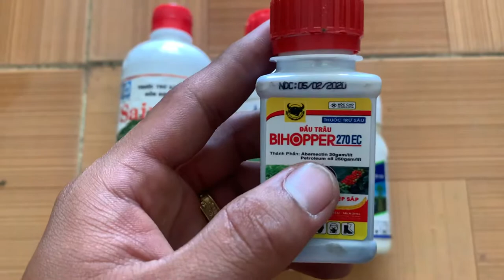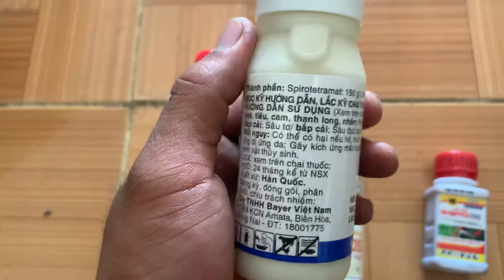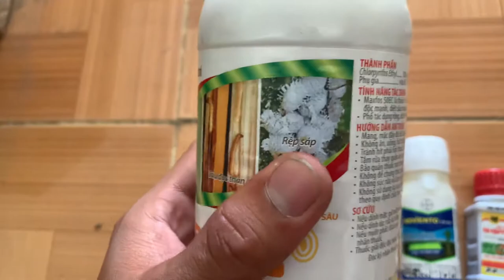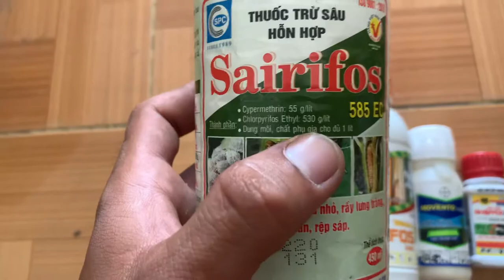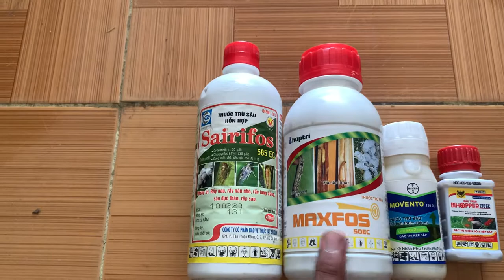Thuốc trừ sạch rệp sáp chỉ sau 1 lần dùng - phòng trừ rệp sáp , rệp bông hiệu quả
4 loại thuốc trừ rệp sáp chỉ sau 1 lần dùng. Bihoper 270EC, Movento  150OD, Maxfos 50EC, Sarifos
Thuốc trừ sạch rệp sáp chỉ sau 1 lần dùng -  phòng  trừ rệp hiệu quả
Rệp sáp (Danh pháp khoa học: Planococcus citri) là một loài rệp trong họ Pseudococcidae, chúng ký sinh trên các loài cây ăn trái có múi cũng như các loại cây công nghiệp khác gây thiệt hại cho nông nghiệp.

Đặc điểm
Tên thông thường của nó là Citrus mealybug (rệp sáp cam quýt, tiêu biểu trên cây bưởi). Tuy nhiên, cây ký chủ của nó không chỉ có các cây thuộc họ cam quýt mà còn gây hại chủ yếu trên các cây công nghiệp như cà phê (cà phê chè và cà phê vối, có thể làn chết cây non), ca cao, hồ tiêu, dừa, khóm và các cây khác như nho, chuối, xoài, gừng, tất cả loài hoa, rau…. Nó được phát hiện trên 70 họ cây trồng khác nhau. Rệp sáp Planococcus citri là một trong những loài rệp phổ biến nhất. Phân bố rộng khắp nơi trên thế giới, các vùng nhiệt đới và cận nhiệt đới. Chúng hiện diện khắp các nước trồng cà phê.
Rệp sáp gây hại vùng rễ và tất cả các bộ phận của cây chủ yếu là tán lá và trái. Khi rệp sáp tấn công vùng rễ, làm cho lá cây bị hại héo và vàng úa có thể nhầm với triệu chứng bị khô hạn. Rễ đôi khi bị khảm một lớp mô nấm màu trắng xanh và bị còi cọc. Rệp sáp Planococcus citri có khả năng di chuyển hoạt động tích cực trong suốt đời sống của chúng. Con đực sống khoảng 27 ngày (từ khi nở cho đến khi trưởng thành và chết), còn đối với con cái sống khoảng 115 ngày. Vòng đời (từ trứng cho đến khi đẻ trứng) biến thiên từ 20 đến 44 ngày.